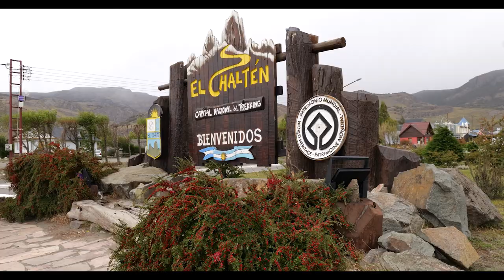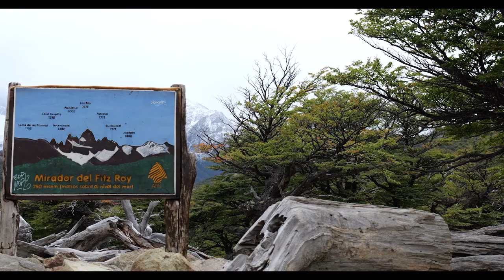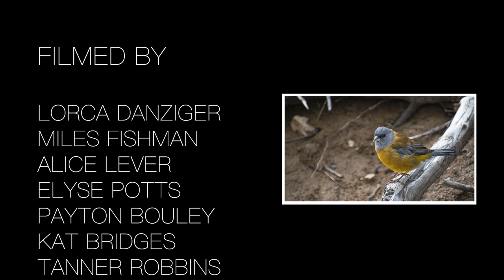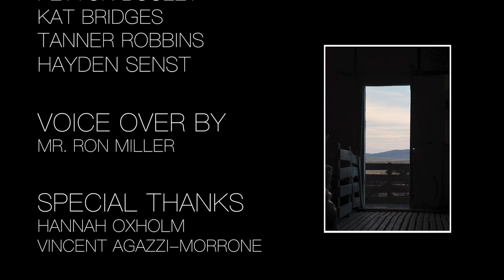Student Film “Patagonia”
Eight Forman students, with the help of Film and Video Teacher Vincent Agazzi-Morrone, worked the better part of the 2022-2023 school year to create the beautiful 13-minute documentary film “Patagonia” from their Winterim trip.

Script written by Alice Lever ’25, with assistance from Hayden Senst ’24
Narration by Forman Mathematics Teacher Ron Miller